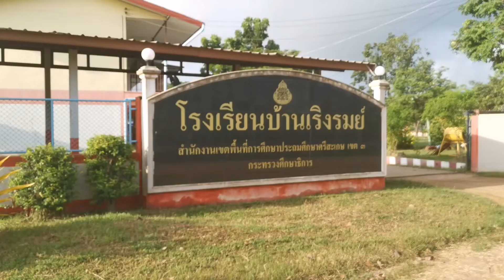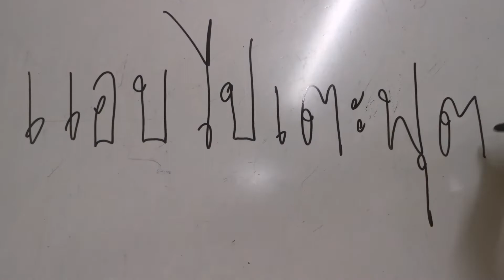หนังสั้น​ " ครูบ้านนอก​" ครูบ้านนอก​ ครูชนบท